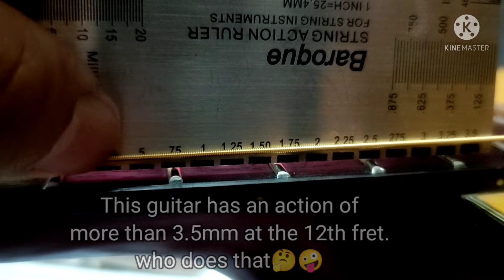DIY Acoustic Guitar set up, acoustic guitar repair part 2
DIY Fret Leveling, Fret polishing and set up